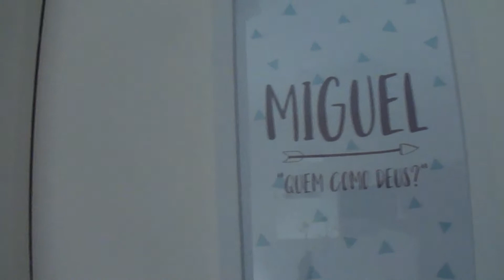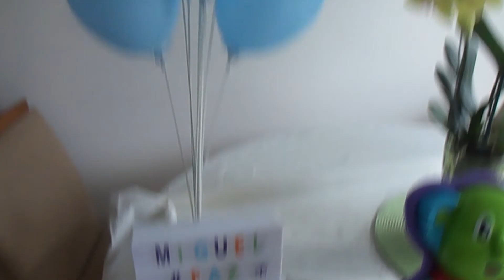MESVERSARIO MIGUEL +LÍNGUA DE SINAIS + GANHEI PRESENTE - BRUNA OLI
Vlog da minha rotina onde compartilho os acontecimento do meu dia, comemoramos o mesversario do meu filho Miguel, mostro como uso linguagem de sinais com meu bebê e muito mais.  Espero que gostem, foi feito com muito carinho!!! NÃO DEIXE DE SE INSCREVER! Deus abençoe.